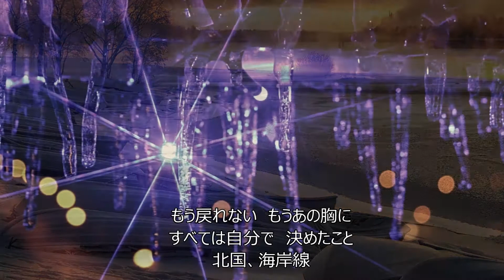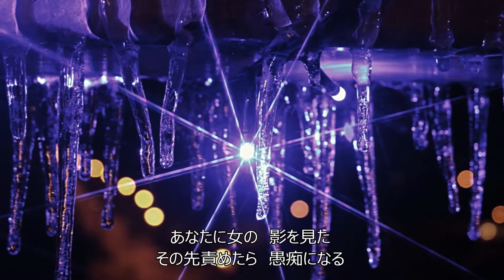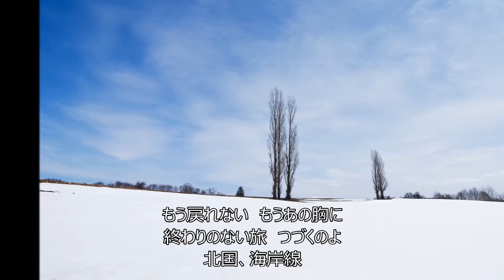北国、海岸線 丘みどり cover輩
２２年
アイドルでデヴュー　先日のNHKで、大阪の芸人とのからみも経験したとか
ワンショルダーでミニスカートで演歌を
この曲はデヴュー４作目
東京に移り２８年「霧の川」で、ワンピースで歌うように
念願叶って「佐渡の夕笛」では着物姿
が、きれいなワンピースで歌い続けてほしいな
紅白初出場間違いなさそう？